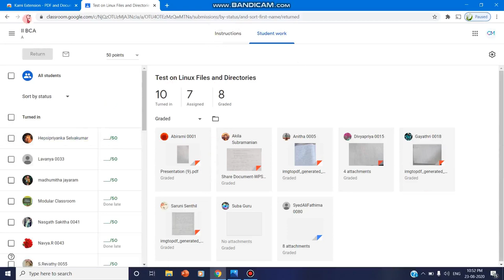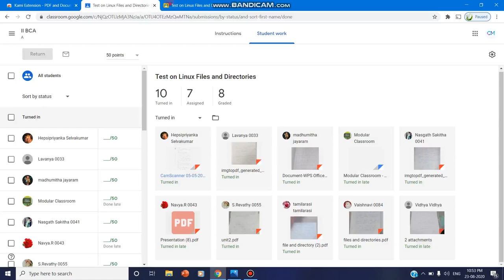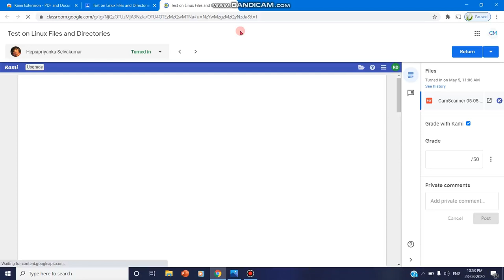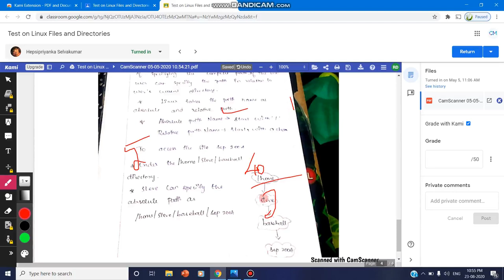Correct Test Papers/Assignments in Google Classroom with Red Pen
Using Kami for Test/Assignment Corrections in Online
Online Class and Exam

Online Teaching – LMS- Google classroom

Assessment Tool for Interactive Teaching

Certificate Generation Using Google Forms?

Google Forms?